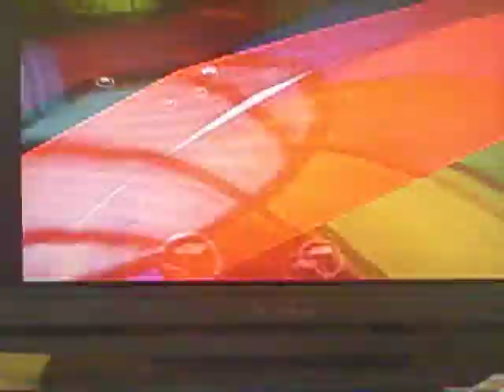spongebob squarepants battle for bikini bottom part1